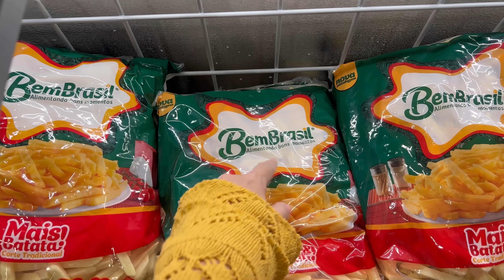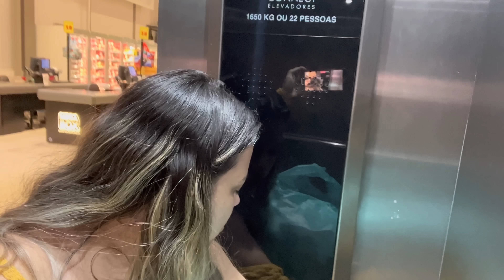FUI AS COMPRAS DE MERCADO E ACABEI PARANDO NA EMERGÊNCIA DE HOSPITAL | Kathy Castricini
Vocês sempre me pedem pra gravar as compras do mercado e hoje gravei nossa ultima compra detalhadamente. Nesse dia acabei indo pro hospital depois das compras.